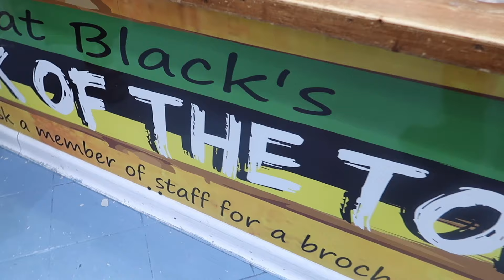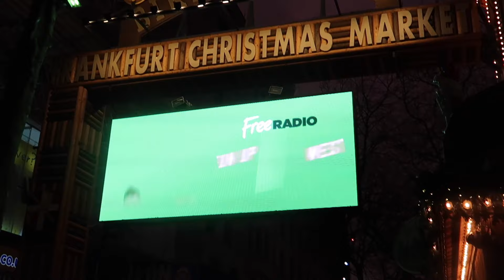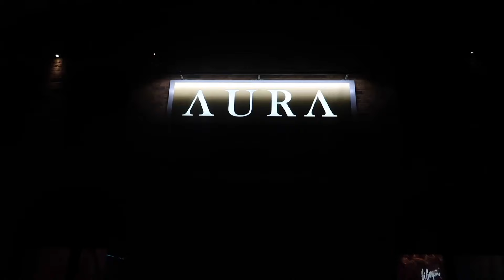A DRUNKEN VLOGMAS | TRAVEL TO BIRMINGHAM | CHRISTMAS MARKET | BIGGEST PRIMARK IN THE WORLD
SHOP ZOGIE'S HAIR COLLECTION!

Invest in ZHC raw Vietnamese bundles/wigs, we provide hair that will last you up to a decade and change your hair game!